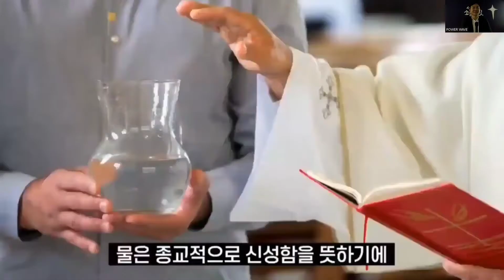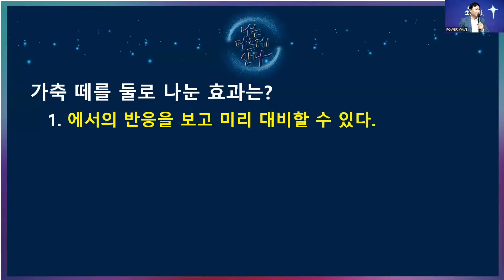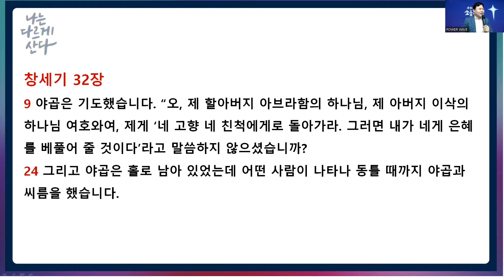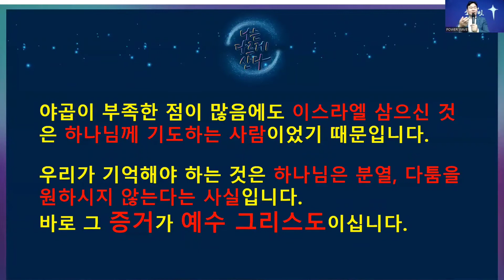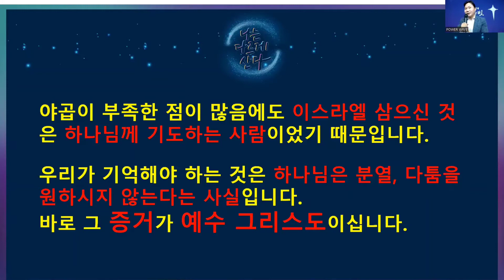평택온누리 파워웨이브 22년 10월 9일